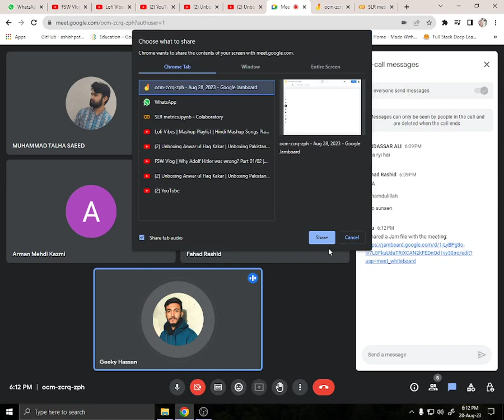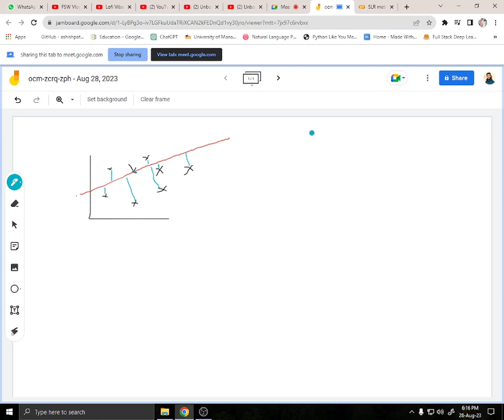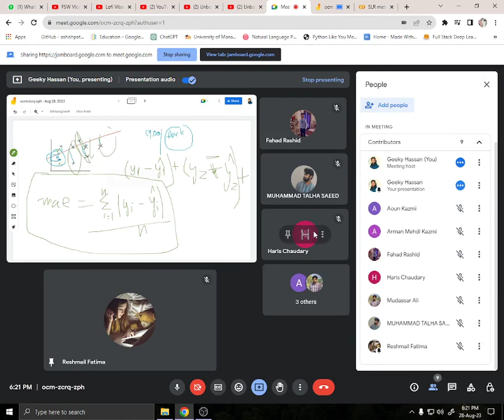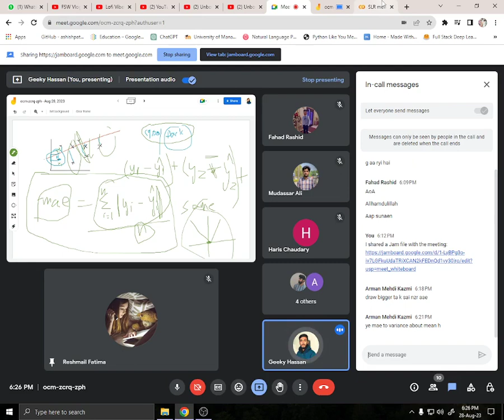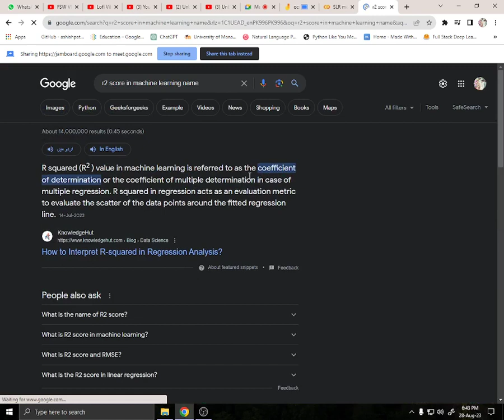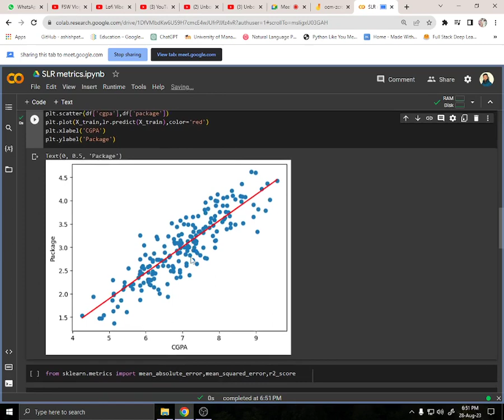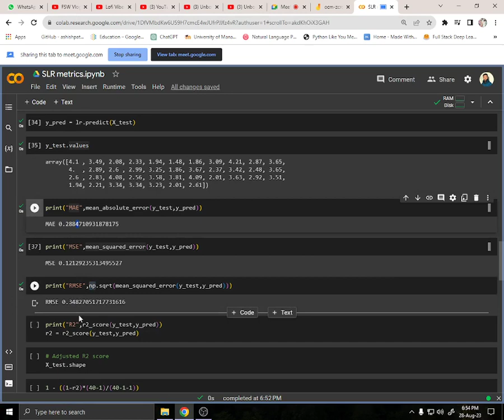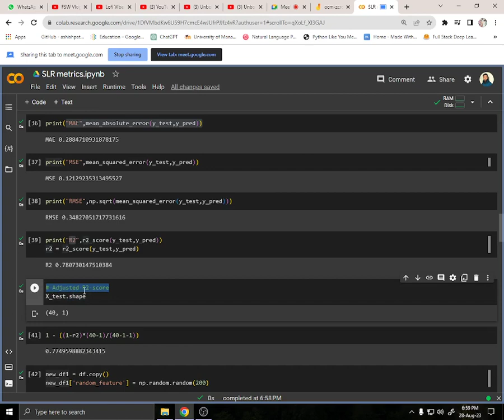Regression Metrics || MAE, MSE, RMSE, R2 || Lecture 3 || Noor Ul Hassan